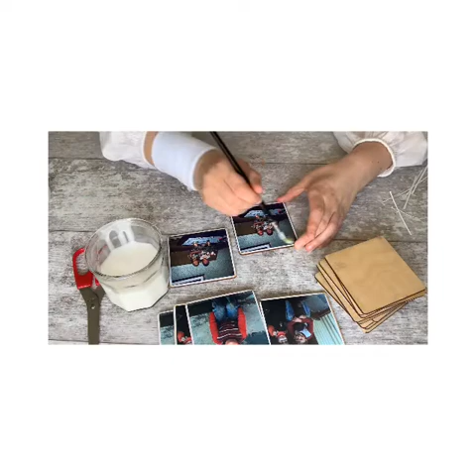DIY photo memory game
You will find the instructions for this DIY photo memory game on my blog.